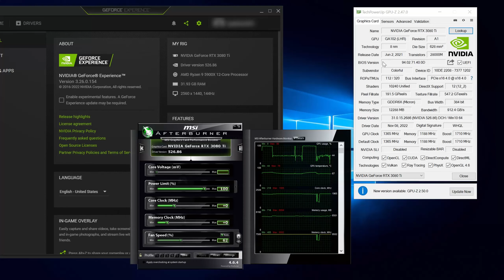FREE ROAMING | CYBERPUNK 2077 PATCH 1.61 | RTX 3080 Ti | DRIVER V. 526.86 | 2160p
FREE ROAMING | CYBERPUNK 2077 PATCH 1.61 | NVIDIA RTX 3080 Ti | NVIDIA DRIVER V. 526.86 | 2160p ULTRA BENCHMARK

NOTE* ALL FOOTAGE CAPTURE THROUGH NVIDIA SHADOWPLAY (RECORDING TAKES 1-10* FPS)

⭐COOLER MASTER 850WATT
⭐LG 32 INCH 144hz MONITOR

⭐NVIDIA RTX 3080 MSI GAMING X 10GB
⭐RTX 3070 Ti MSI GAMING X
⭐RTX 3070 ASUS TUF
⭐NVIDIA RTX 3060 Ti FE